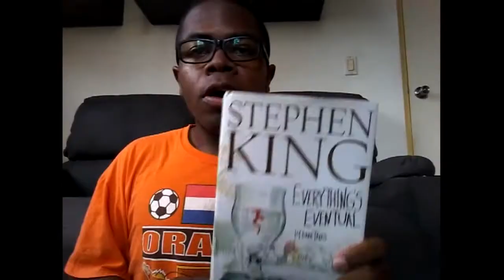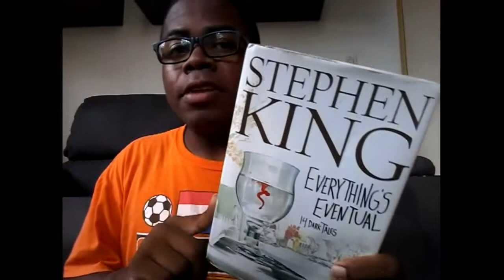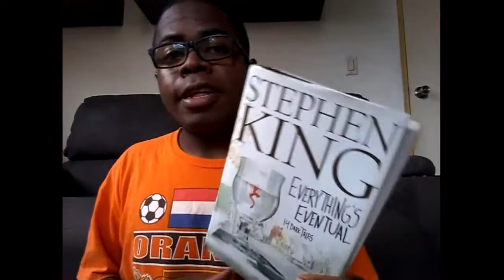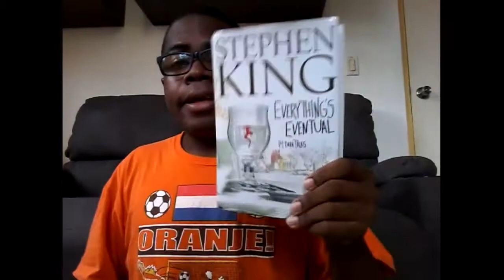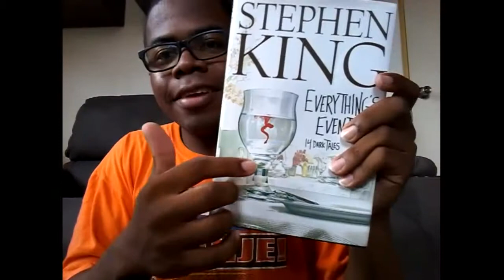BOOK REVIEW: Everything's Eventual by Stephen King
This is going to be a review for the 2002 short story collection written by Stephen King called Everything's Eventual. A mainly horror based collection of short stories with interesting elements, twists and turns. If you're interested in reading this collection of short story or curious about what it's about, feel free to go ahead and watch the review. It's spoiler free!
I rated each story individually on goodreads. So if you're curious about a rating I gave to a specific short story in the collection, feel free to check it out on goodreads!